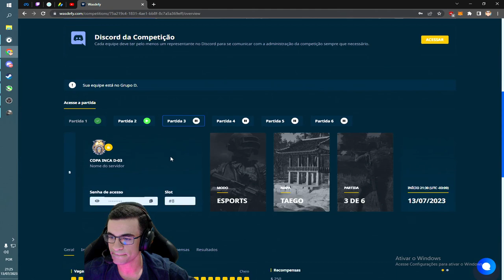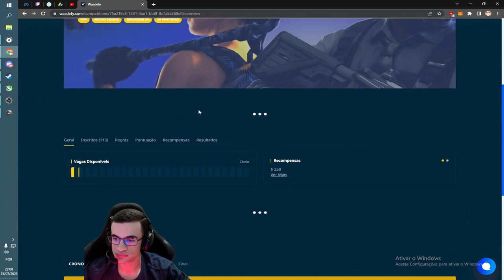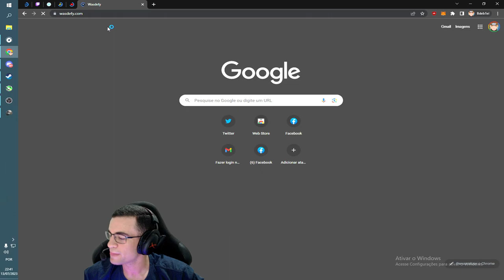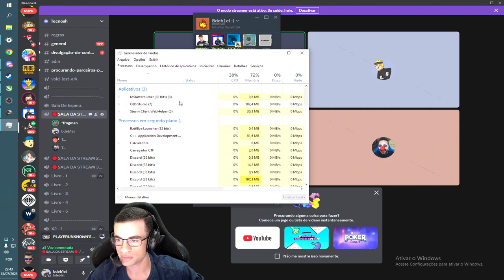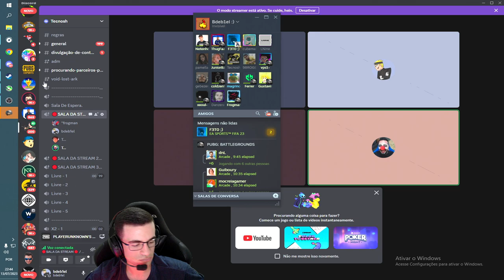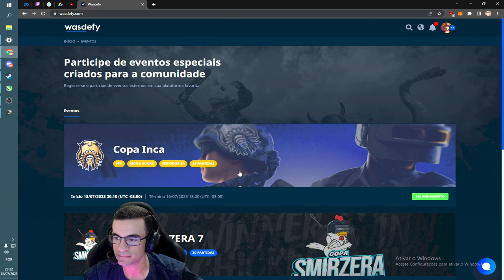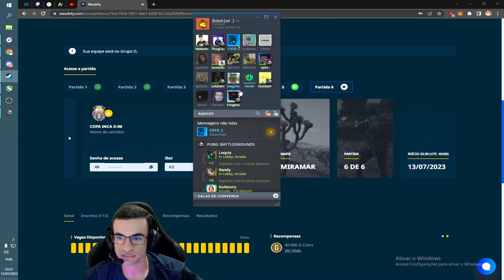CAMPEONATO AS 20HRS HOJE COLA! - Live Bdeb1el 13/7/2023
CAMPEONATO AS 20HRS HOJE COLA!

0:00:00 Previa
0:00:12 Start
0:00:20 Se inscreva no canal